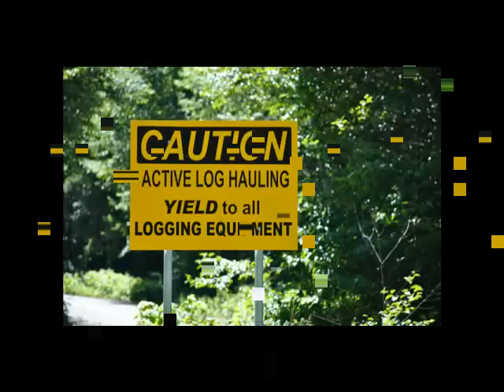Journey to Tahsis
Images of north west Vancouver Island. Photographs by Marianne Dobinson. Music written and performed by Bill Dobinson.